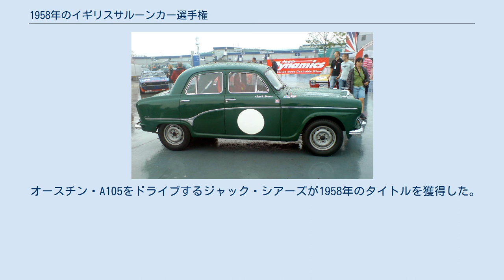1958年のイギリスサルーンカー選手権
1958年のイギリスサルーンカー選手権 (1958 BRSCC British Saloon Car Championship) は、イギリスサルーンカー選手権の初のシーズン。
シリーズは1200cc以下、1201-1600cc、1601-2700cc、2701cc以上の4つのクラスで行われた。
各クラスに同様の選手権ポイントが与えられ、それは全てのドライバーが勝利無しでシリーズ優勝できることを意味した。
シリーズの初戦は実際には1957年12月26日にブランズ・ハッチで開催された。
1958年シーズンの最終戦はブランズ・ハッチに戻って10月5日に開催された。
 ジャック・シアーズとトミー・ソッピースは同ポイントで最終戦を終えた。
当初はコイントスでチャンピオンを決定することが提案されたが、これは両者にとって承服できない物であった。
そこでマーカス・チェンバースが所有する2台のライリー・ワン・ポイント・ファイブで5ラップの競走を行うこととした。
公平に競うために両者は5ラップを走らせた後にお互いの車を交換して再び5ラップの競走を行い、タイムの合計でチャンピオンを争うこととした。
路面は非常に濡れた状態であったが、初戦は2.2秒差でソッピースが勝利した。
2戦目はシアーズが3.8秒差で勝利した。
この結果、シアーズが初代BSCCチャンピオンとなった。
 オースチン・A105をドライブするジャック・シアーズが1958年のタイトルを獲得した。
 複数クラスの混走による総合優勝者は太字 1クラス混走